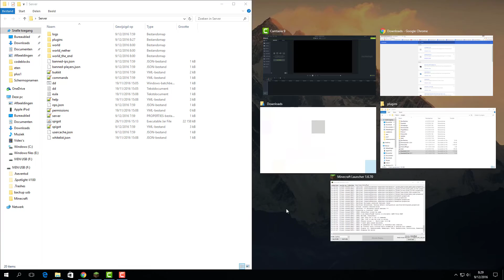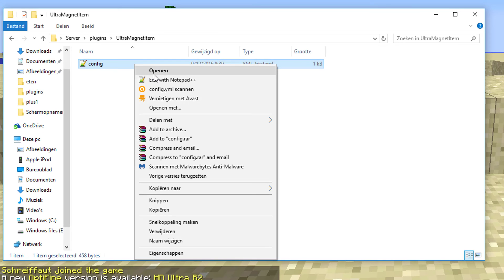Minecraft plugins - UltraMagnetItem (GUI) 1.0